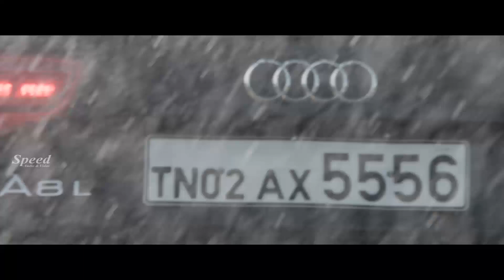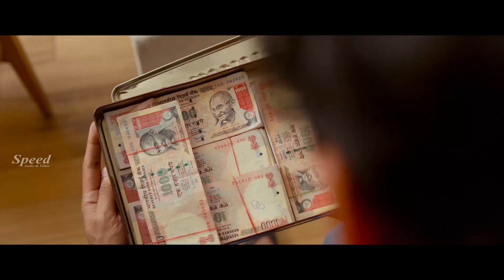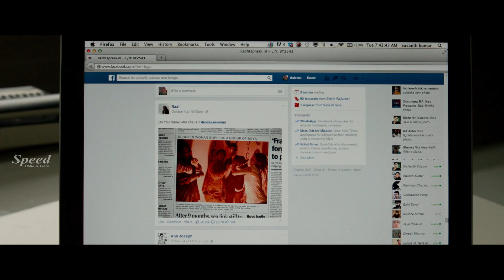Malayalam Romantic Movie | Tharamani Movie Super Scenes | Dubbed Movie